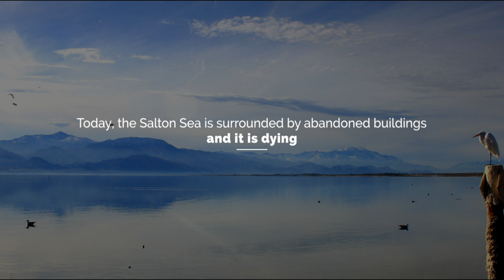My trip to The Salton Sea in 4K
These are few of the footage I took when I visited The Salton Sea in California.